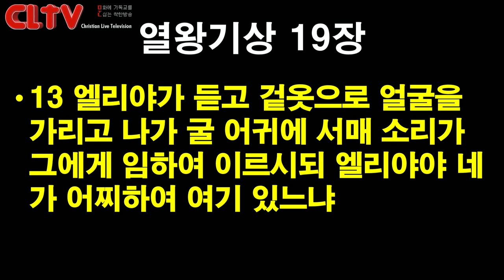CLTV 파워메시지ㅣ2019.7.21 주일설교ㅣ에덴교회(곽성덕 목사)ㅣ'하나님의 방법으로'